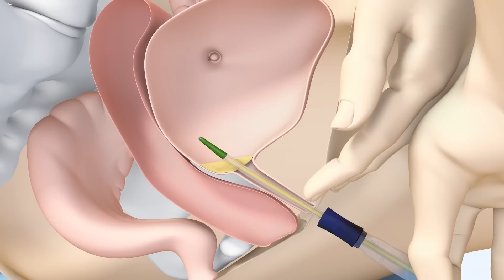Teleflex Care at home SafetyCat® Active – Pour le sondage intermittent féminin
Les produits de santé contenus dans cette vidéo sont des dispositifs médicaux réglementés qui portent au titre de cette réglementation le marquage CE. Ils peuvent ne pas être disponibles dans tous les pays.

Un guide d’utilisation animé de SafetyCat® Active Teleflex Care at Home, système de sondage innovant. SafetyCat Active est le premier système fourni prêt à l’emploi dans un emballage externe très pratique. L’application de SafetyCat Active est simple et rapide. Découvrez ses avantages par vous-même !

Attention : Les informations fournies dans ce document ne doivent en aucun cas se substituer à une consultation médicale ni à la lecture attentive du mode d’emploi.